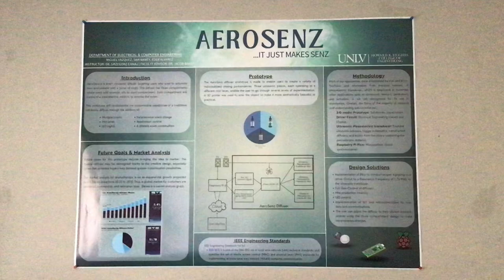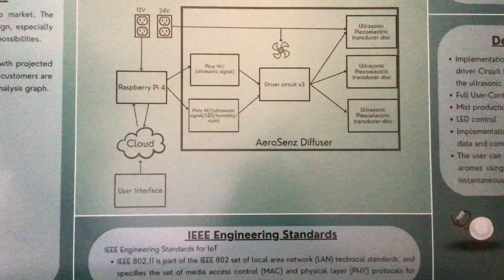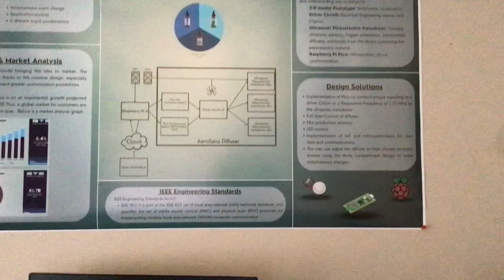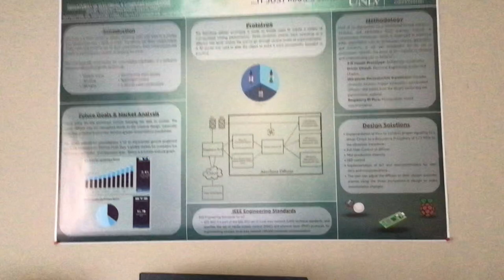Aerosenz: Smart Diffuser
AeroSenz is a smart ultrasonic diffuser designed to provide users with control and automation over their environment through scent customization. This project aims to address the limitations of existing diffusers by offering a unique feature: the ability to switch between multiple scents without the need to change water or clean the diffuser. AeroSenz utilizes a mobile application for seamless control and a convenient user experience.
The technical implementation involves three compartments, acting as tanks for essential oils mixed with water. Each compartment contains a piezoelectric ceramic that generates ultrasonic vibrations, atomizing the water and dispersing scents. The mobile application allows users to control each piezoelectric ceramic, enabling instantaneous scent changes and customization.
AeroSenz stands out from competitors by providing a solution that overcomes drawbacks such as limited scent options, difficult cleaning, lack of IoT integration, and fixed mist output. Additionally, the device offers aesthetic appeal, LED color customization, and compatibility with IoT devices.
The growing market for aromatherapy diffusers presents opportunities for innovation and advancement. The research focuses on optimizing the piezoelectric ceramic behavior as an atomizer, integrating a microcontroller for IoT capabilities, and developing a user-friendly mobile application. Challenges include identifying resonant frequencies and oscillations for optimal mist generation.
This ongoing project aims to revolutionize the way users interact with diffusers, providing a personalized and enjoyable aromatic experience. Future testing will assess device durability and performance in different environmental conditions, ensuring its suitability for extended usage.